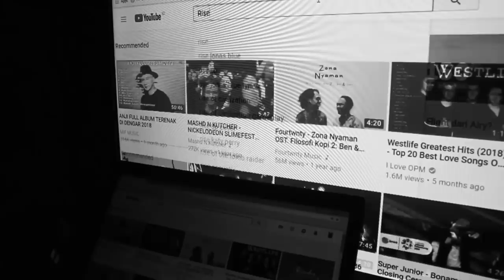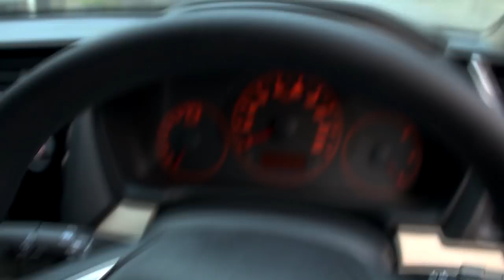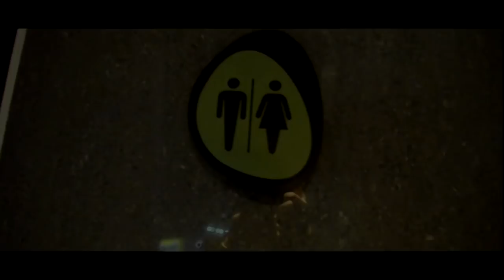jonas blue - rise ft.jack & jack (maxius remix)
First from all,